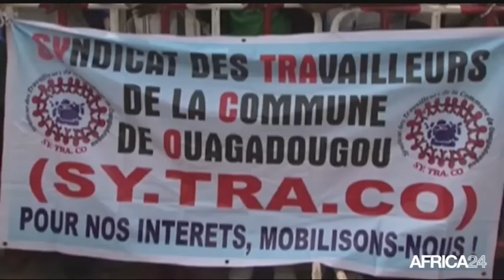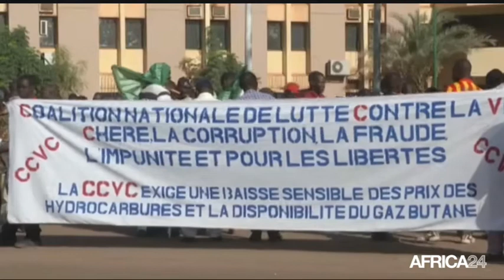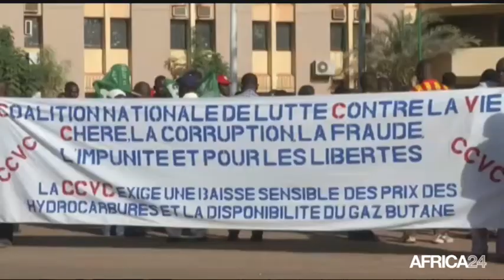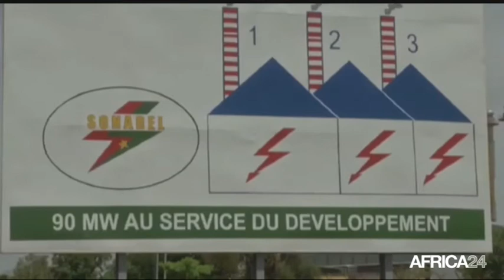AFRICA NEWS ROOM - Les syndicats burkinabé dans la transition (2)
Société, Les syndicats burkinabé dans la transition